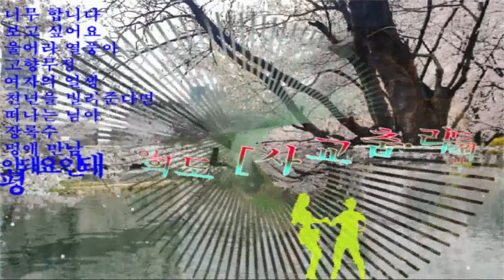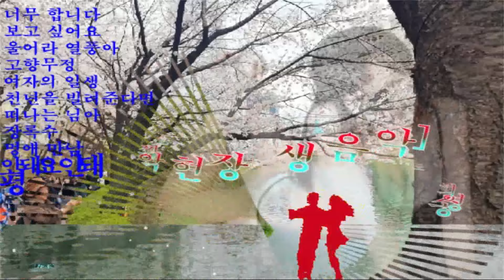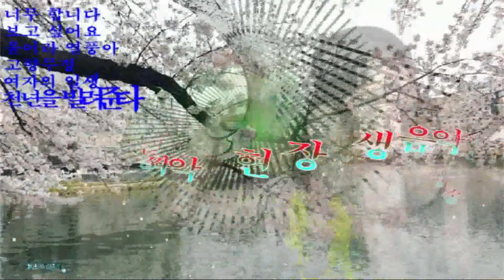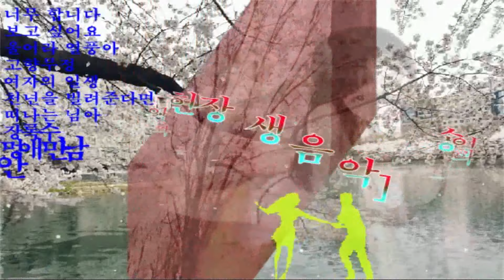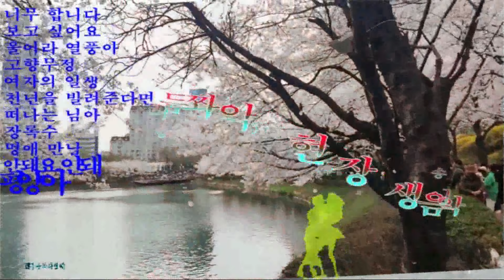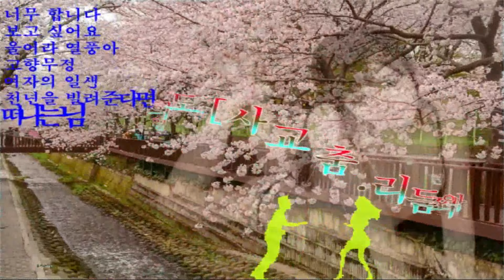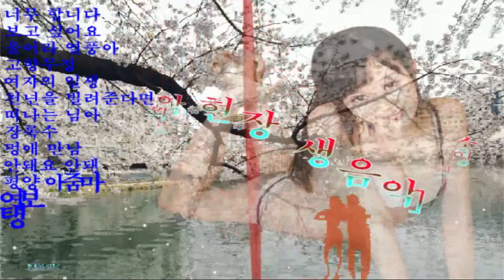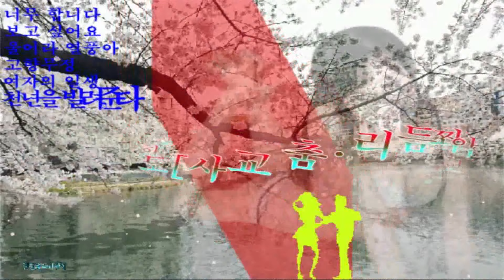2024 04 17 송영희 {도}